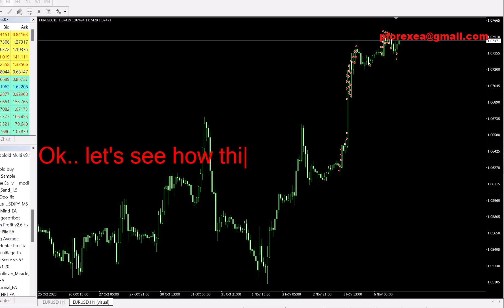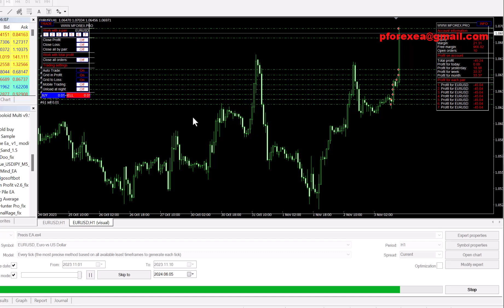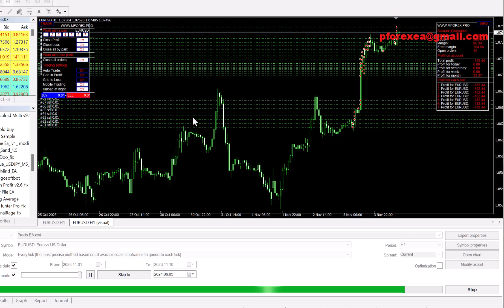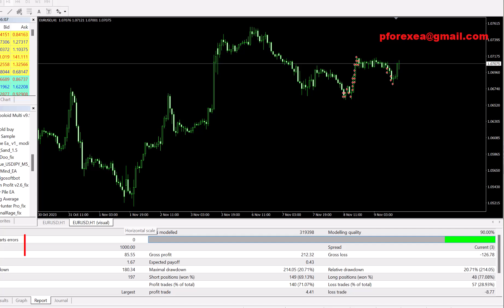Free Forex EA Robot | Precis EA Premium Forex Robot EA | Authentic Genuine Forex EA Free Download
How to use:

Step 2: Download the EA's file
step 3: Install the EA to your MT4 platform
Step 4: Run the EA to your demo account first
Step 5: After testing, if profits go to real account
Step 6: Make Profit